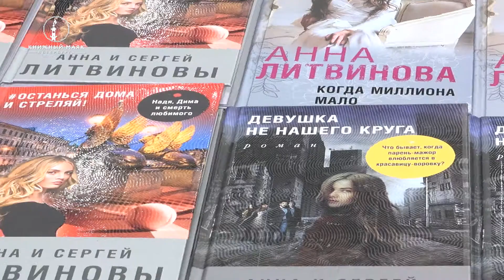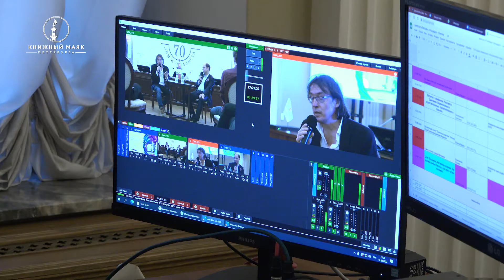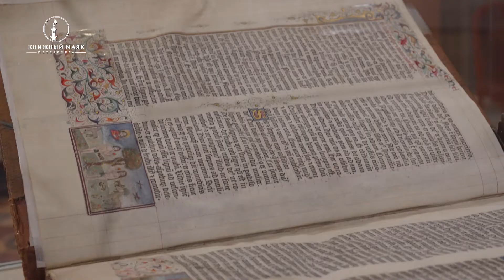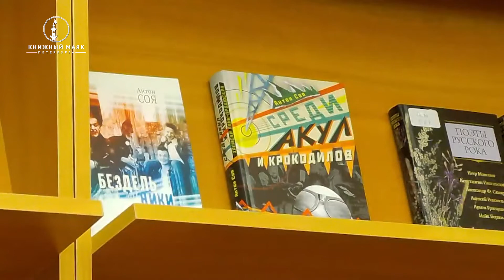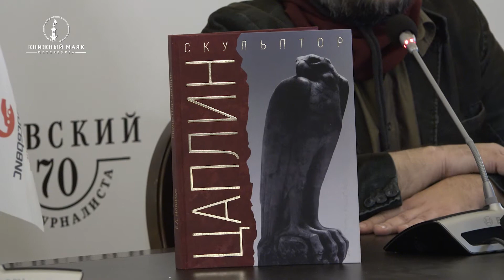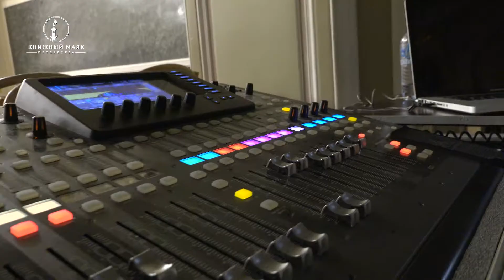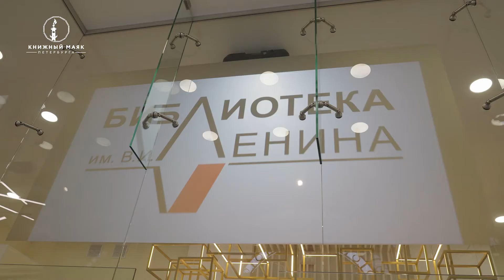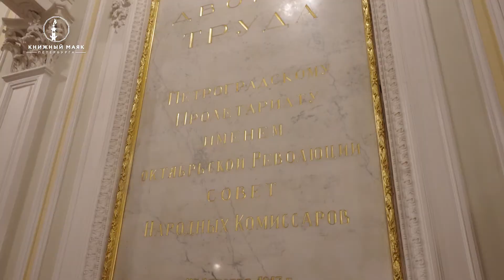Рассказ о февральском фестивале Книжный Маяк Петербурга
Фильм о IV Всероссийском фестивале "Книжный Маяк Петербурга", который проходил с 18 по 20 февраля 2022 года.